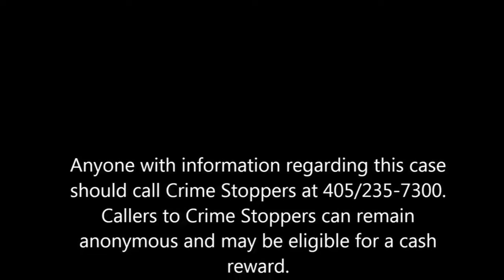Video of auto burglary at gas station (2014-09-17)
On 9/15/14, police responded to an auto burglary call at a gas station at 1900 E. Memorial Rd.  Surveillance cameras captured video of the event.